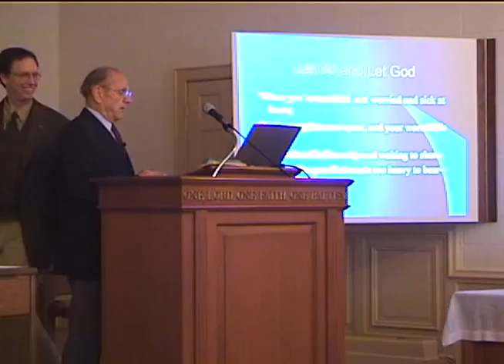IT help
During one of Bob's lectures he presses "B" for his Powerpoint to go blank so he can discuss something before moving on to the next slide. Mark (in the audience) thinks he has made a mistake and goes to turn the slide back on. Then Bob makes it go blank again. Mark gets up to turn it on a second time and and Bob stops him, explaining that he did it intentionally.